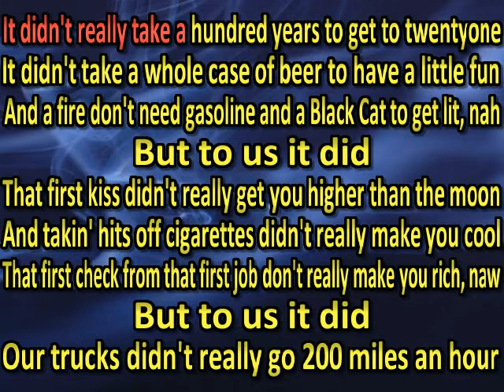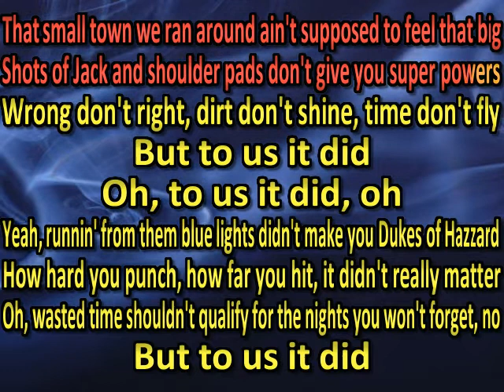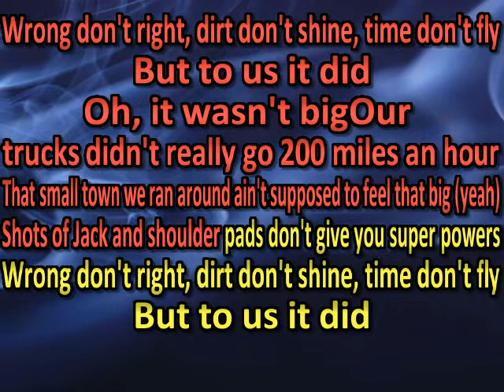Mitchell Tenpenny - To Us It Did (karaoke)(by request)